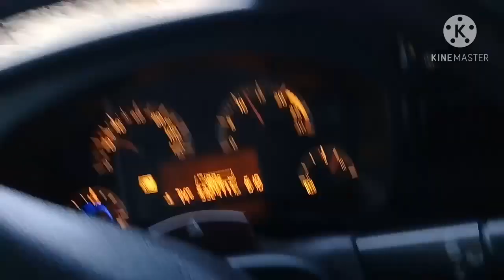ACELERANDO RUMO A SANTA CATARINA